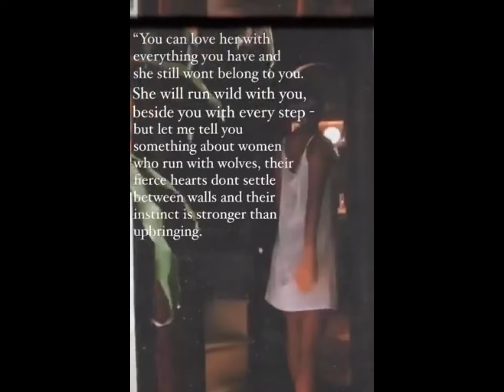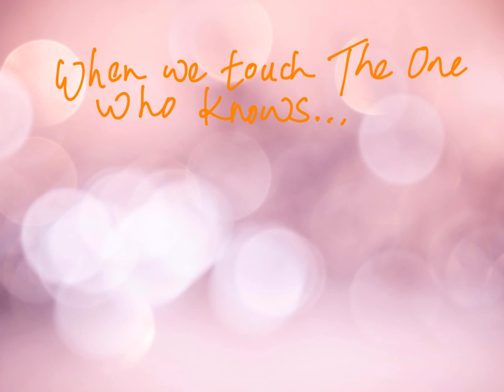Women who run with the wolves part 10